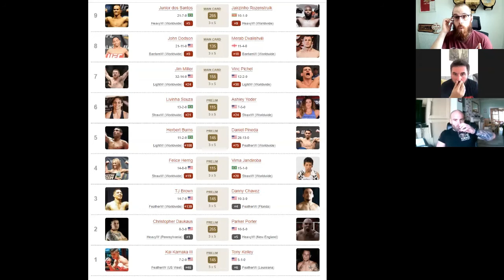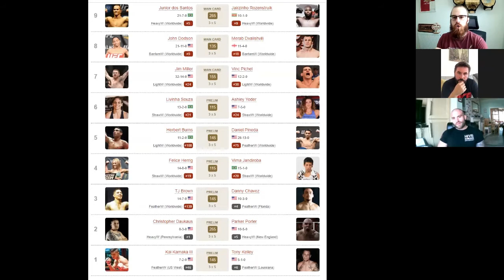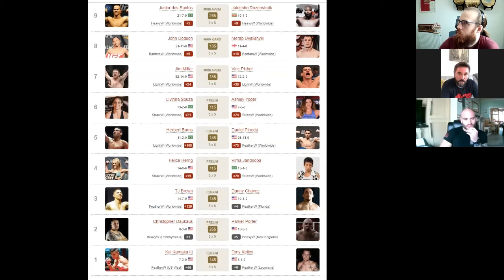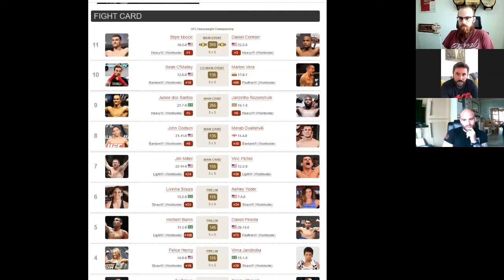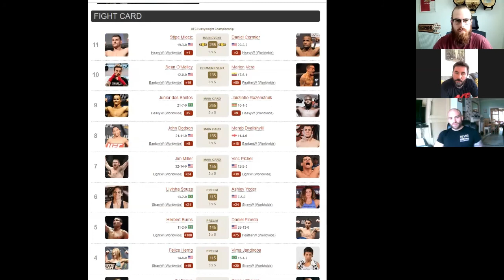(Episode 34) The Life and Fight of a Podcast - Podcast UFC252 Preview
Jake and Simon are this week joined by the return of comedian and UKFC commentator Bryan Lacey as we all preview UFC252 and the historic trilogy fight for the UFC Heavyweight Championship between Stipe Miocic and Daniel Cormier.

As Simon was running late, Jake & Bryan got to catch up on Muhammad Mokaev's pro debut on Brave CF last weekend and also Khamzat Chimaev's UFC debut performances and much more.

Prefer to listen? We're also on Spotify and Apple Podcasts.

Follow Bryan on Instagram: @bryanlaceymma

Enjoy this great guest and don't forget to LAF!